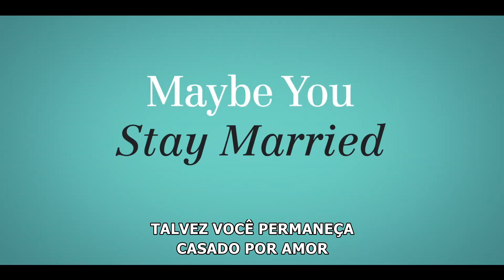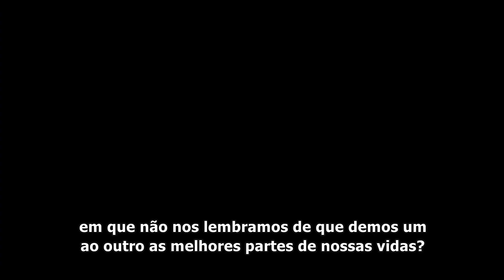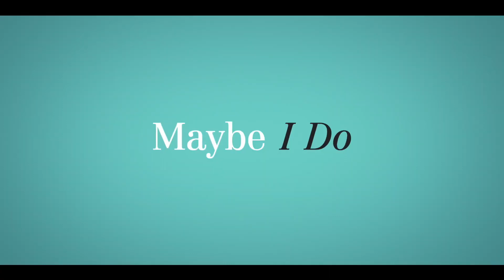Casamento em família | Trailer Oficial (Legendado)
Estrelado por DianeKeaton, RichardGere, SusanSarandon, EmmaRoberts, LukeBracey e